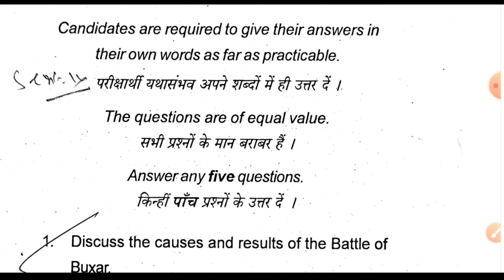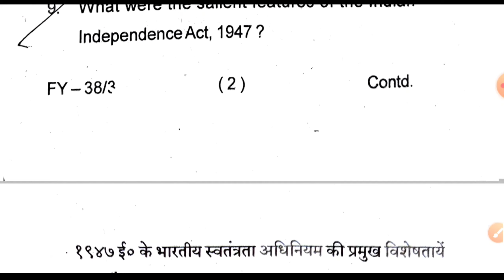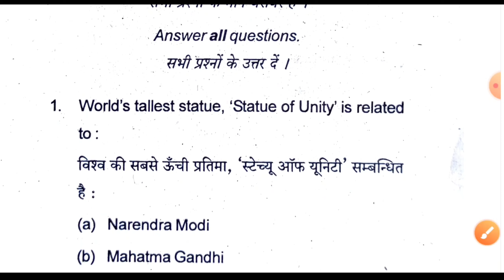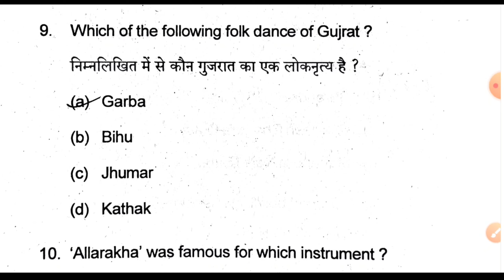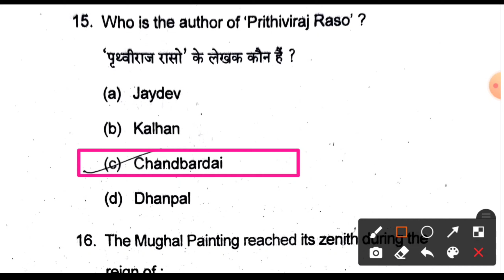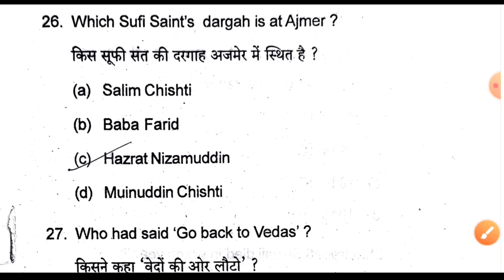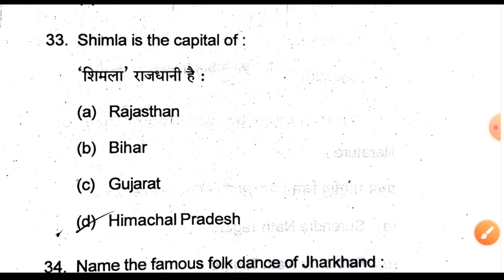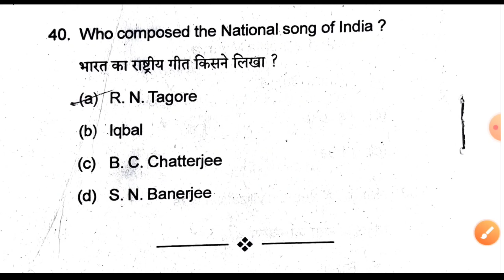Political_Science_Semester_4 (Paper_GENERAL_and_SEC) BBMKU ll Important question pol- Science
आप सभी को हमारे चैनल "missile classes" में स्वागत है

Politicalscience Semester 4
B_B_M_K_U_Dhanbad_Semester 4

political_science_semester_4_(paper GE history)

यह सब आप लोगों के फायदा के लिए है

Political_science_semester_6 paper 2020

Pdf ke liye mere Telegram Channel MissileClasses me join ho jaye